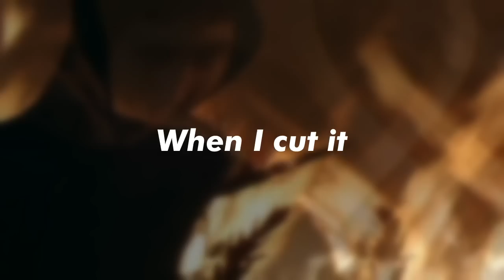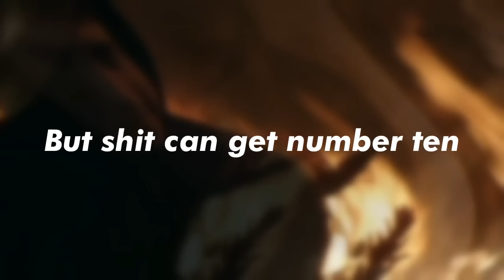Samiyam, Earl Sweatshirt - Mirror (lyrics onscreen)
dont strike me plZ - animals have feelings, no money is being made from this video plz nO donT STRIKE ME I BEG YOU. I have a wife and kids, I have a small home with a small car, I have a small lyric video. My name is Golf Checkered Wanger The Third, I'm only 3 months old. I made this video for me and the people who like Mirror, please have mercy, lamborghini mercy. DONT STRIKE ME PLZ